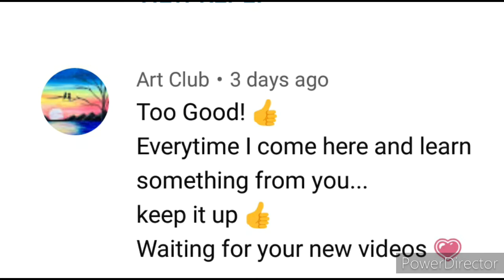cake slice box || how to make paper cake slice box || cake slice box diy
hi friends 😊
I made a video tutorial on how to make cake slice box from paper for anniversary

I hope you enjoyed the video and if so

materials required:
→black and white paper
→beads
→glue